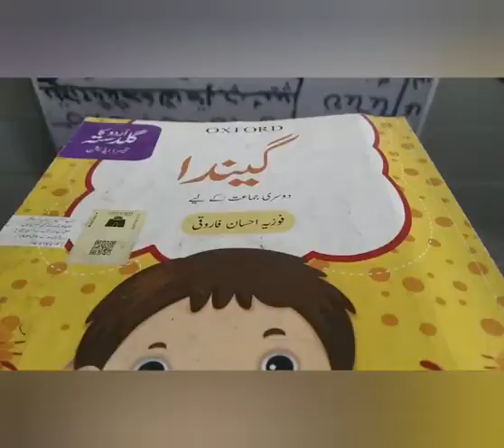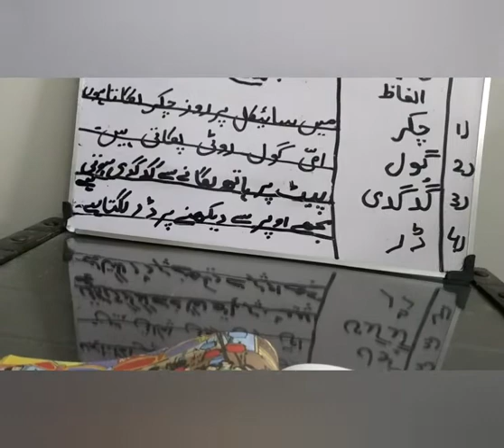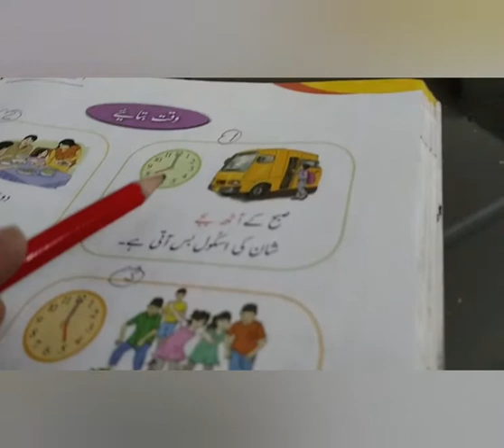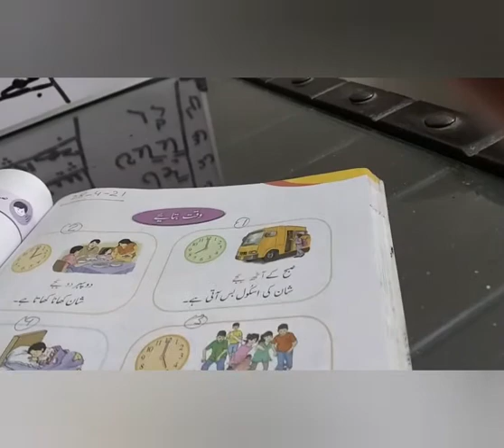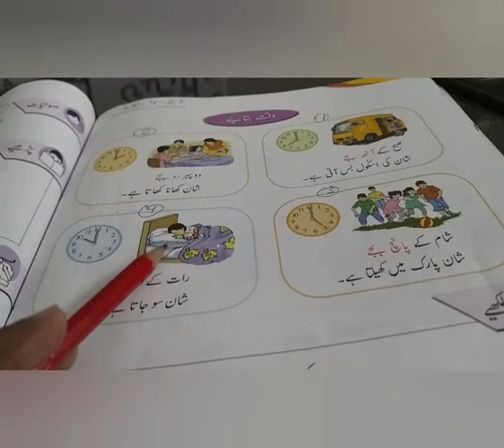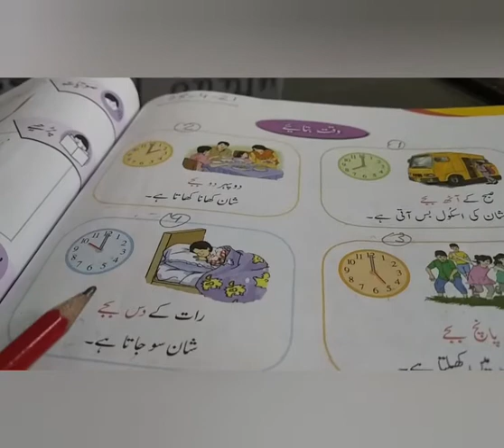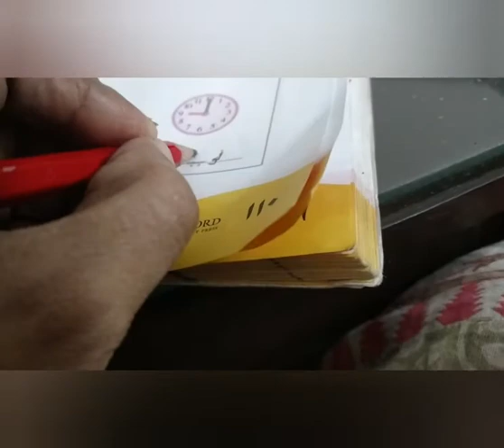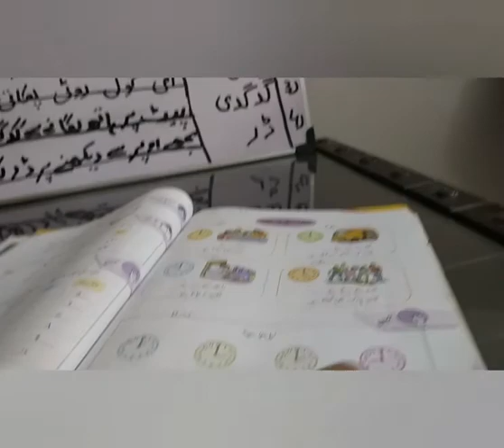Class 2 lect 11 urdu wednesday 28th April 2021